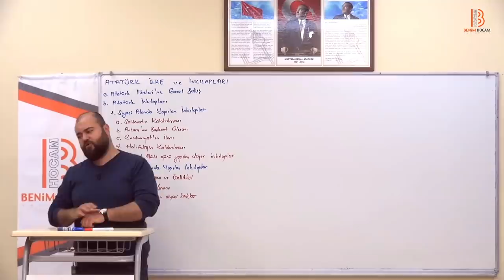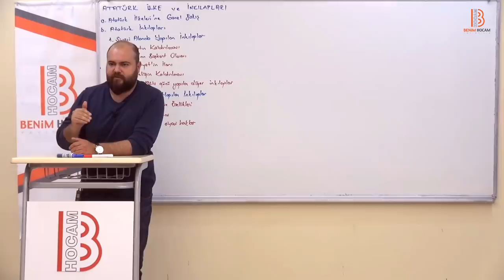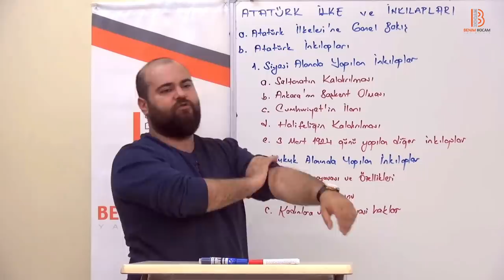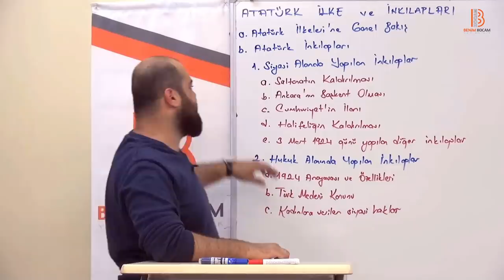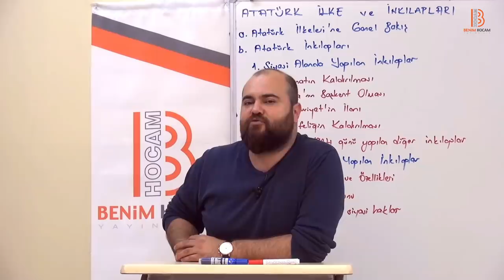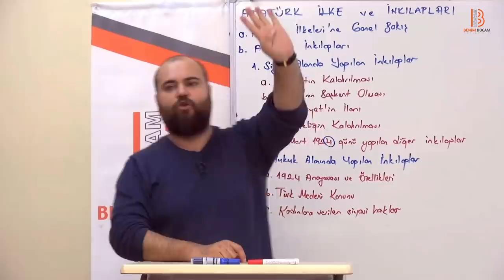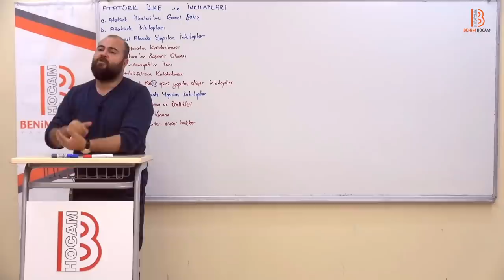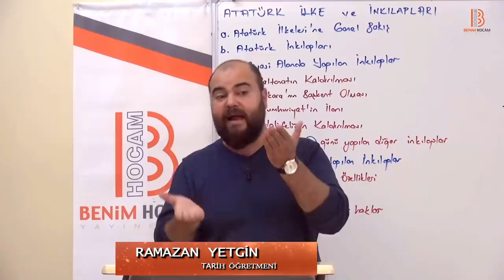29)Genel Tekrar - Atatürk İlke ve İnklapları - I - Ramazan YETGİN (2019)